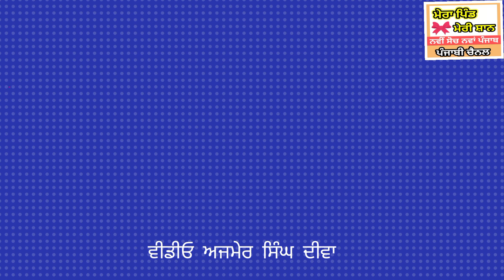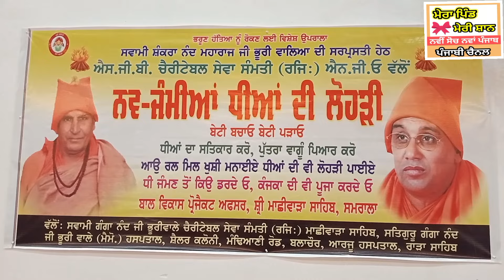ਨਵ-ਜੰਮੀਆਂ ਧੀਆਂ ਦੀ ਲੋਹੜੀ ਮਨਾਈ ਗਈ ( ਮਾਛੀਵਾੜਾ ਸਾਹਿਬ )